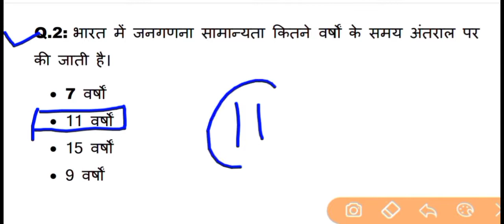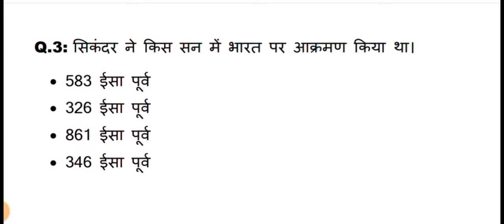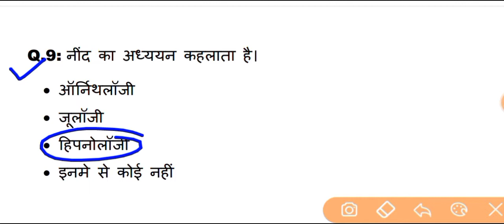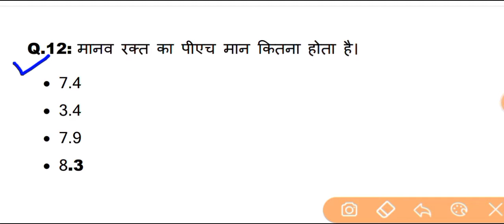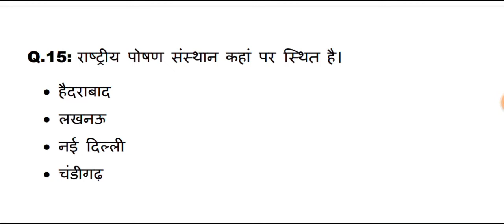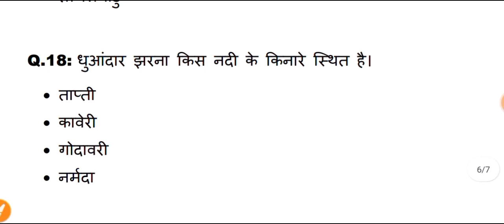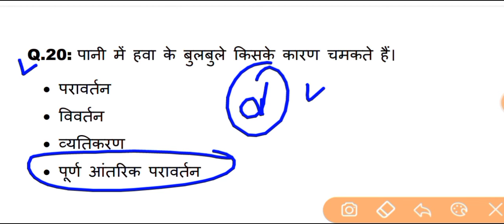coast guard 🔥 GK QUESTION।।